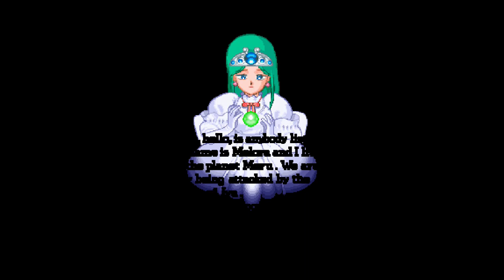Arcade 20p Challenge - Bells & Whistles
My attempt at this weeks Arcade Challenge, ring my bells!

If you want to join in, the rules are simple 20p or two credits, lots of practice, your first recorded run is your run, upload and share and the winners get to bragging rights only.

ROMSET; unavailable from emuparadise.me after removal of all roms